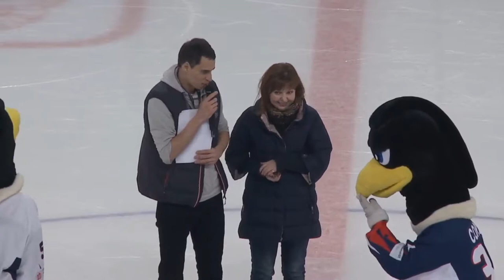Предложение руки и сердца вместо выигранной стиральной машины!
Предложение руки и сердца вместо выигранной стиральной
машины!
Парень сделал предложение своей девушке прямо на хоккейном матче. Все произошло, конечно же у нас на матче ХК «Сокол».